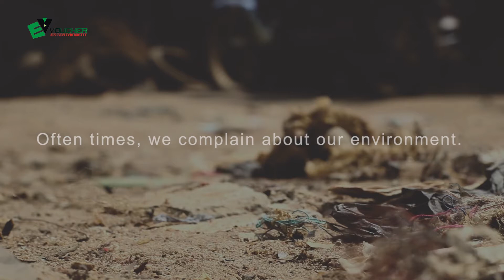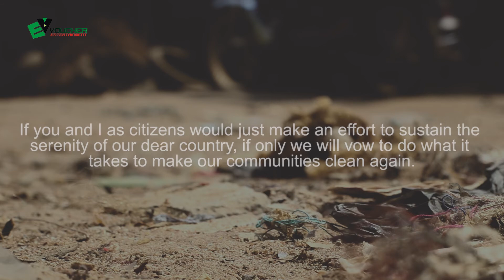A Dirty Country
Most times, we blame the government for every piece of dirt on our roads. Most times, we think we do not have anything to contribute to sustain a serene environmental conditions. We think our government is not working enough. But we also are nit doing enough

A cleaner and better country is possible. It begins with you.  Do not litter the environment .